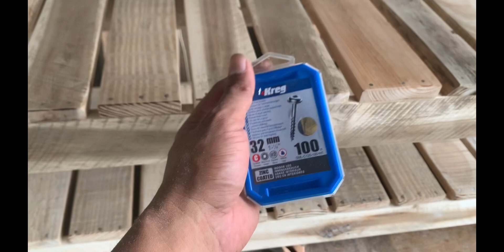How to make Shoe Rack with Bench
Yan mga idol at may ginawa na naman akong Diy dahil wala kaming paglagyan ng mga sapatos naisipan kong gumawa ng shoe rack with bench para maayos tignan at hindi kung saan saan lang naka lagay ang mga sapatos namin ,
Palleta po ang ginamit ko at pinaganda ko po yan sa and navarnish ko din po ng maayos na kahit maulan nag varnish parin po ako para matapos ko po ang aking sinimulan
Sa varnish mga idol medjo dinamihan ko lang ng lacquer flo kasi para hindi mag tubig ang aking varnish 😊
And hindi po spray ang ginamit ko
Nag mano mano ko pong brinush para mas makapal ang aking varnish at dahil jan mas lalo mong makikita ang magandang grain ng palleta 😊
Sana maka tulong po sa inyo itong simpleng video ko kahit na hindi ko na i video ng buo sa kadahilanang ayun nga naputol yung CP holder ng tripod pero gayun pa man detalyado naman po itong video na ginawa ko ,gawin niyo na lang na basehan po ito pag gagawa po kayo 😊
Salamat sa panonood mga idol 👍